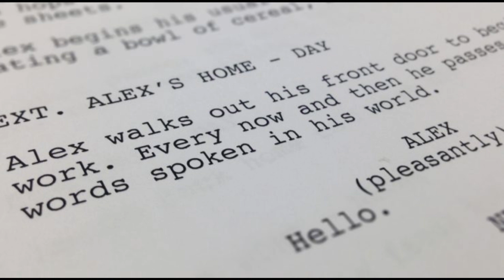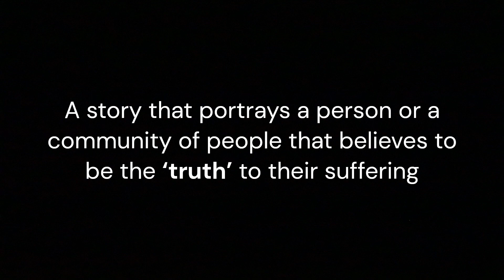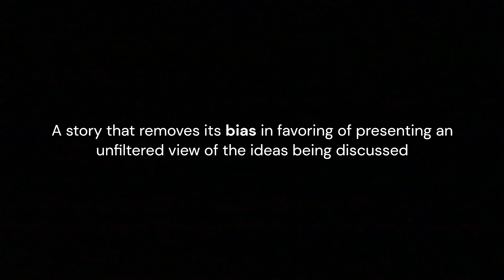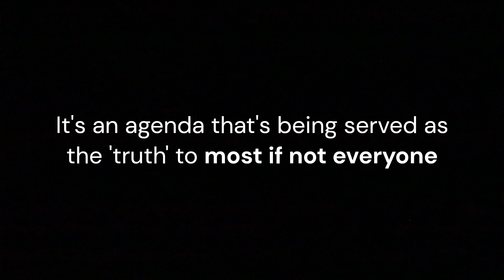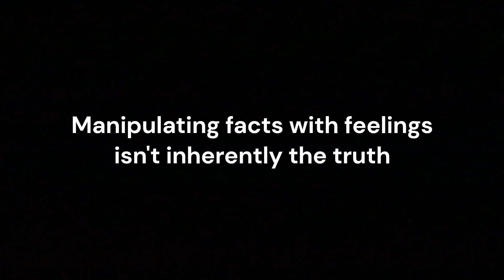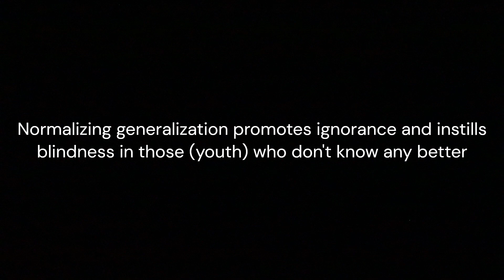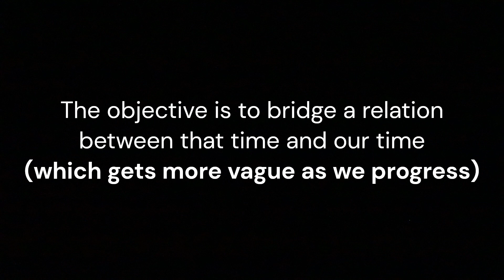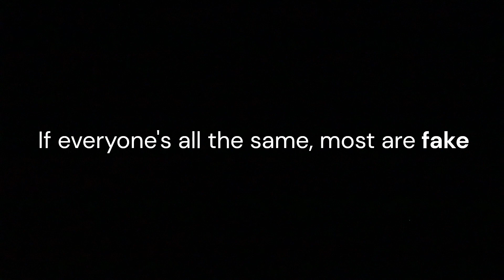Stereotyping Narratives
An honest portrait speaks more than a bias one.